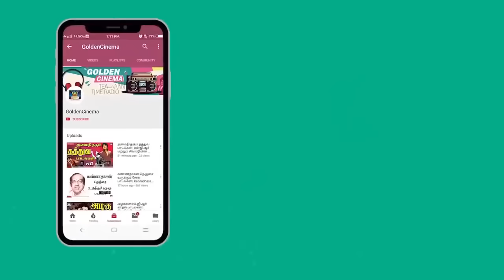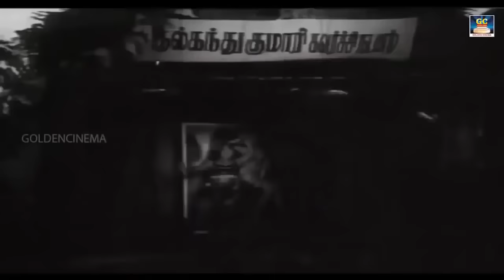பழைய நாட்டுப்புற டப்பாங்குத்து பாடல்கள் | Palaiya Naatupura Dappankuthu Padalgal | Village Songs